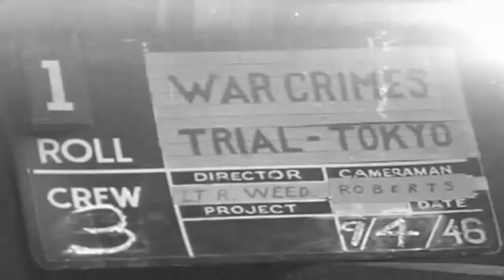War Crimes Trials, Tokyo, Japan, 09/04/1946 (full)